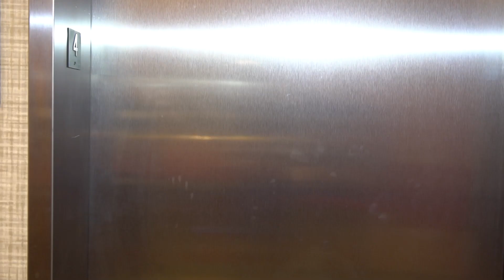KINGSPITTUH350 - LAFFY TAFFY (SHOT BY BHOOD PRODUCTIONS)